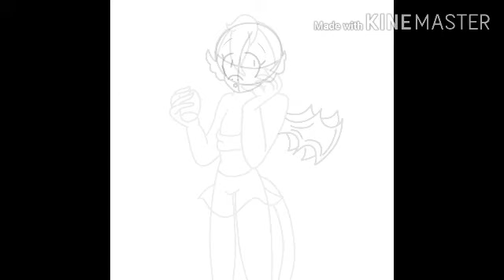Birthday gift for AverageDragon :)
My art is still mcshite.